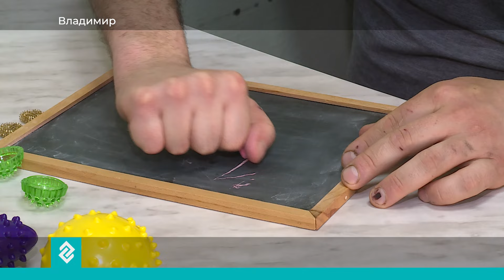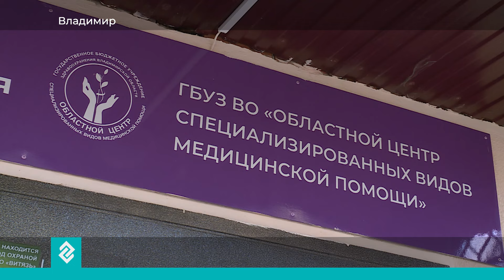Участники СВО, которым нужна специализированная медицинская помощь, получают ее в Пиганово